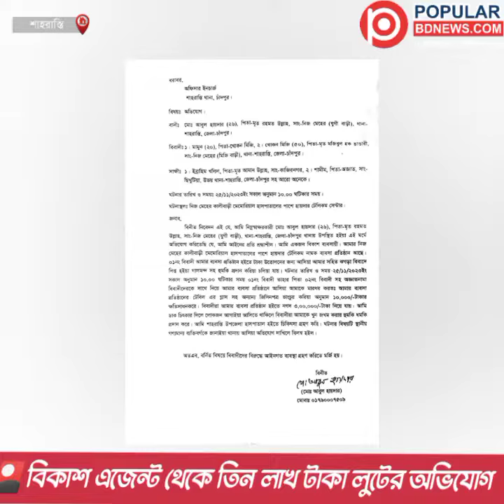বিকাশের এজেন্টে কি হলো?